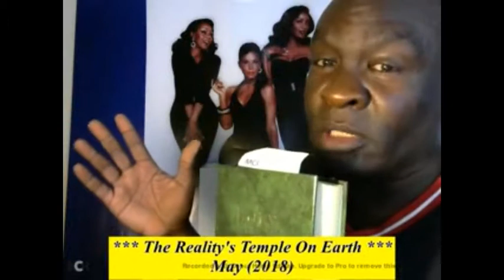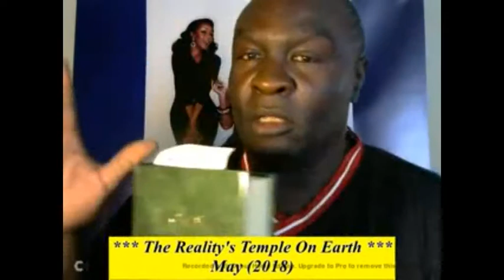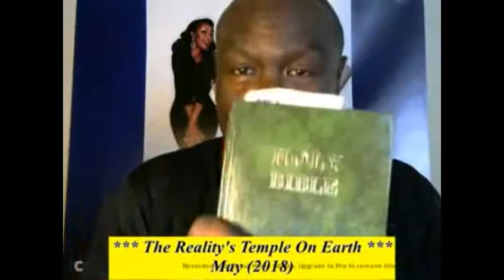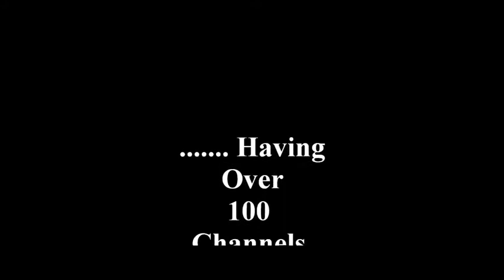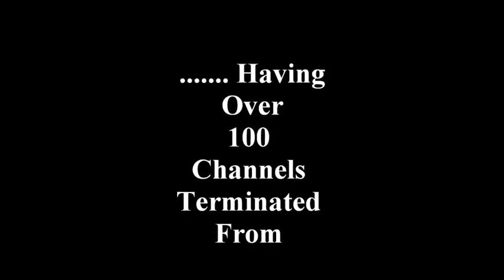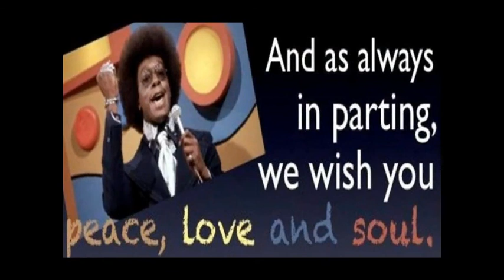Black People Which Afrikan Is U, Lol ? (Compilation Video)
SOUL Sista Rhona Bennett Is A Member Of En Vogue & Motivational Speaker Watch Her Vids On Face Book @ and YouTube
1000% Liberation Of The, MIND ! - Let The Deprogramming, BEGIN !- I’m In The Wrong Place 2 Be, REAL !